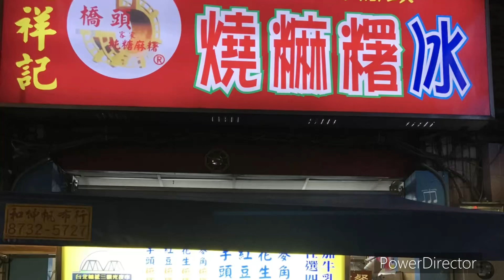台北美食 大橋頭魏祥記燒麻糬冰客家純糖燒麻糬口感軟Q，花生湯也煮的綿密好好吃😋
魏祥記燒麻糬冰大橋頭客家純糖麻糬是純糖槌製成，軟軟QQ的燒麻糬，真的讓我們一口接一口吃不停，花生湯煮的綿密好好吃😋

店名：魏祥記燒麻糬冰
地址：台北市大同區延平北路三段30號